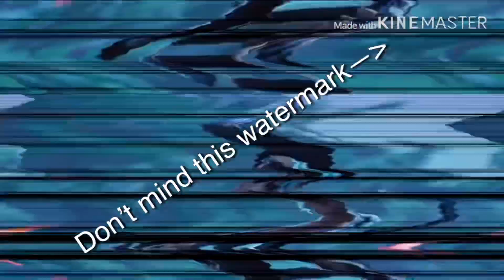GNARLY BASTARD-fortnite edit